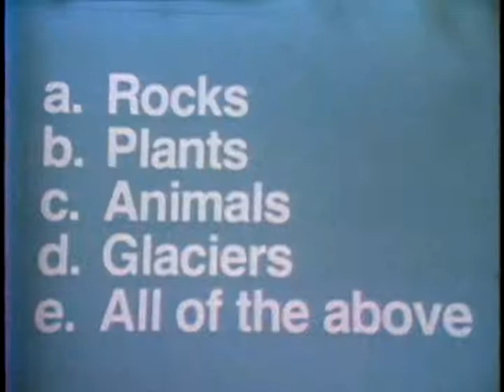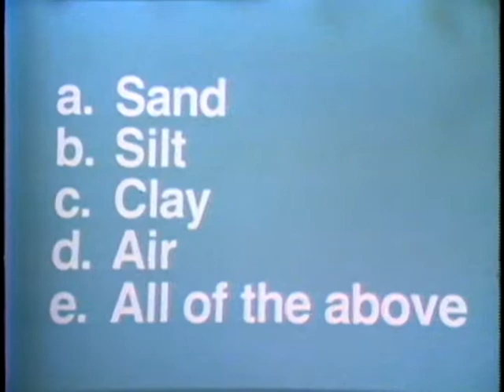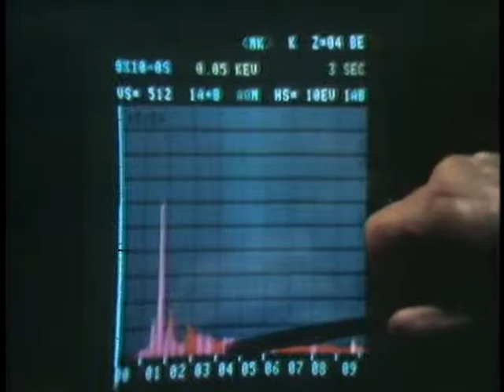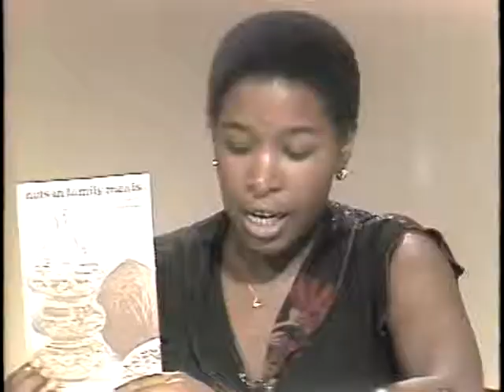A BETTER WAY PROGRAM 161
1979 ARC Identifier 1485 / Local Identifier 16-BW-161. Program 161: Inflation - food prices 1980; Telephone use: energy conservation; Soil: How it is important to us; Japan: Changing their eating habits; Economic and social structure of agriculture. Department of Agriculture. Office of the Secretary. Office of Information. Motion Picture Division. (ca. 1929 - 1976?) DVD copied by Liz Pruszko.